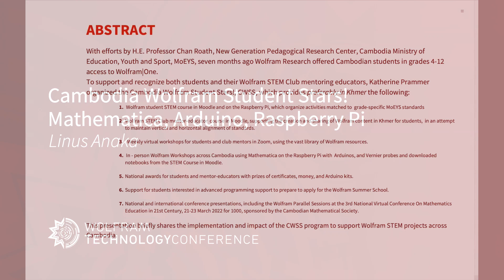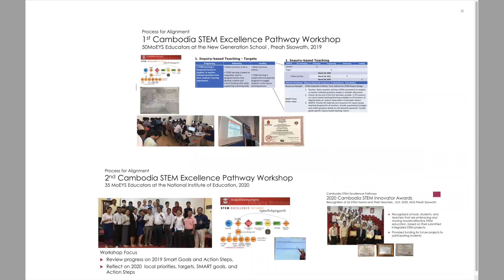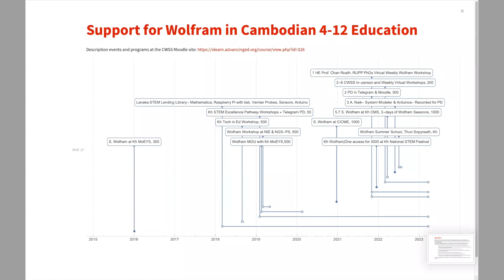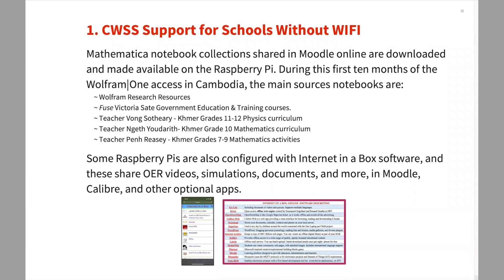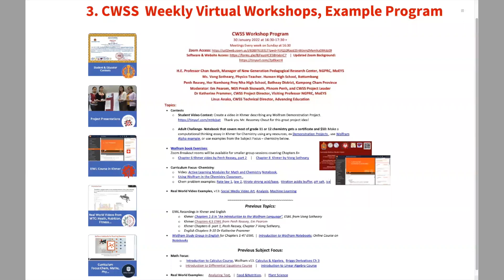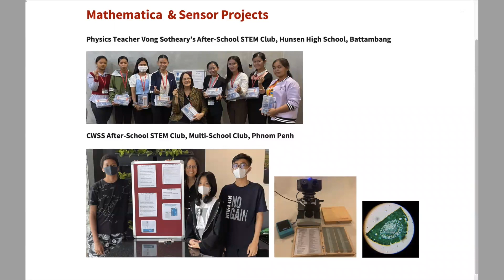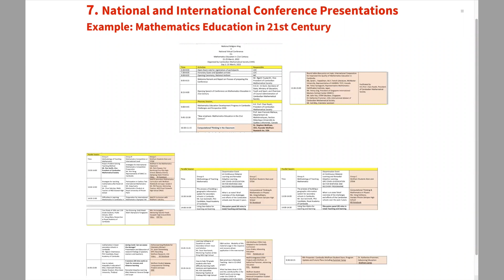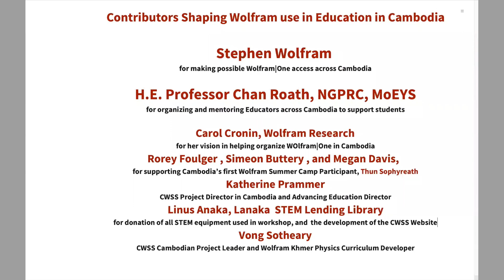Cambodia Wolfram Student Stars! Mathematica, Arduino, Raspberry Pi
The Cambodia Ministry of Education, Youth and Sport, with support from Wolfram Research, invited students in grades 4–12 to participate in Cambodia Wolfram Student Stars! In addition to Wolfram computational thinking activities, we supported student STEM projects with System Modeler and Mathematica using Arduino and Raspberry Pi. As CWSS STEM project director, I will describe the implementation of the program in Cambodia to support STEM projects, and share student STEM projects.